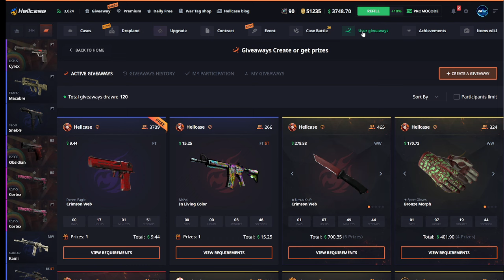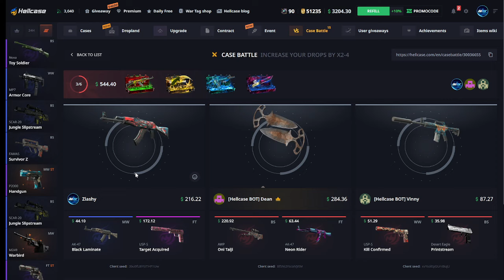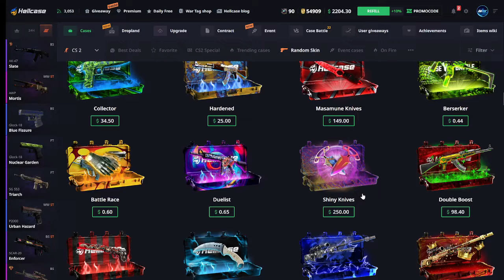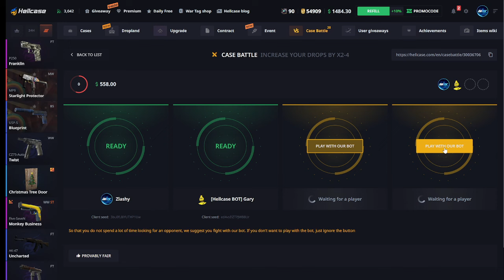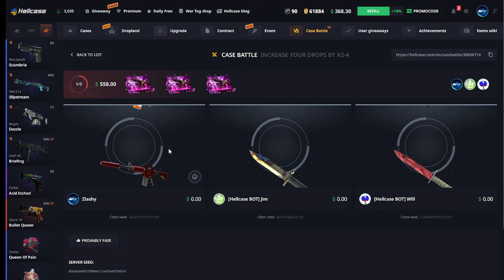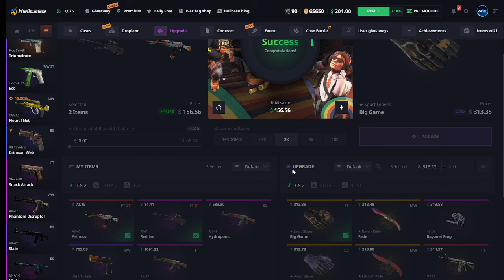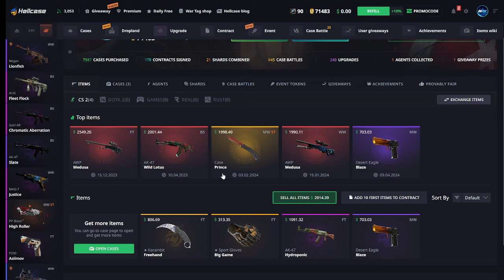I FOUND GOOD MONEY MAKING on HELLCASE???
$0.75 and 15% bonus
Free case!
3 Free cases!
Free 6 cases!